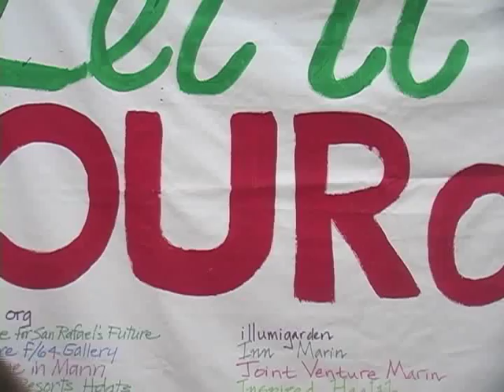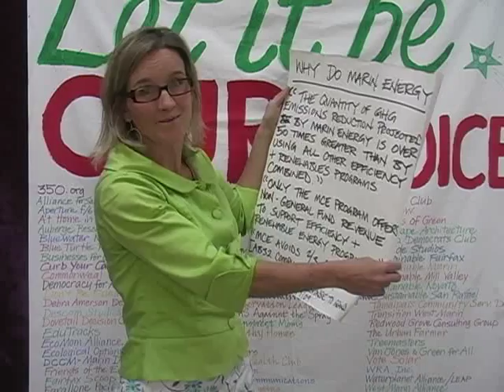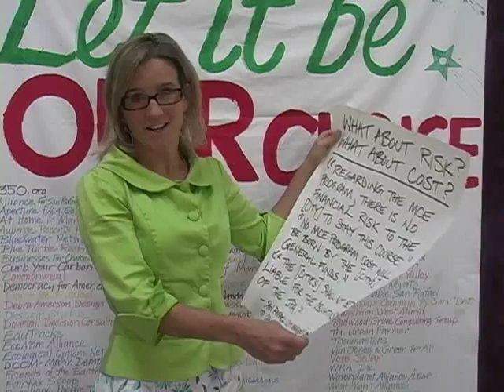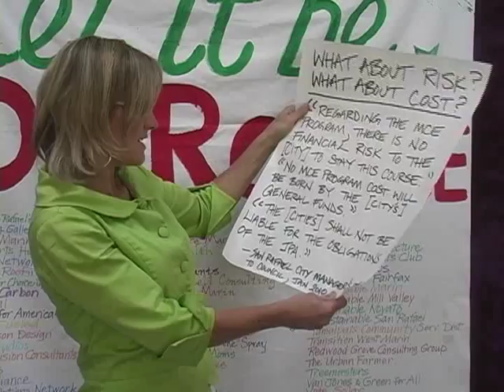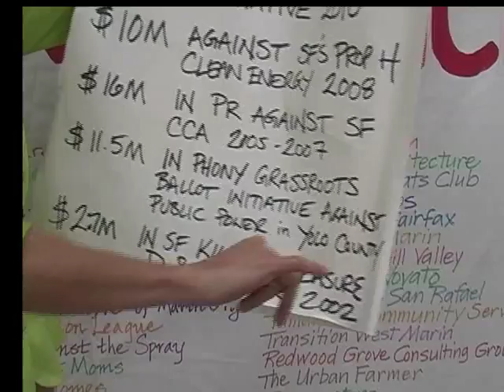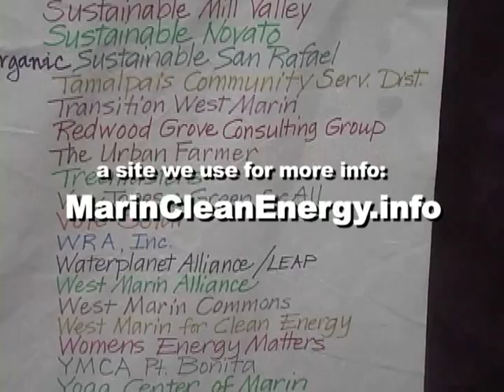MARIN CLEAN ENERGY - Let it be Our Choice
'Megan Matson, founder of Mainstreet Moms makes the case for Marin Clean Energy and wonders why California's major energy utility, PG&E,  is spending so much money to stop it.
Could it be the 'threat of a good example?'
If locally-mandated, Community Choice Clean Energy legislation catches on across the country, monopolistic private energy utilities, pushing dirty power - like PG&E - will be feeling the pinch on their bottom lines.
This is not just about historically trend-setting Marin County.
This is about the potential for a nation-wide, grassroots-up push for a democratically-mandated, sustainable, clean-energy-fueled, post-carbon future.
Marin's bottom-up community choice energy campaign is the Front Line of the locally-motivated, clean power evolution.'
That's why corporate monopoly forces - led by PG&E (Pacific Gas and Electric) -  want to kill it as a democratically-mandated option.
This spring, they're launching a well-funded initiative to do just that.
Dozens of citizens' organizations are moving in response.
Can California be the cutting edge of the clean energy evolution?